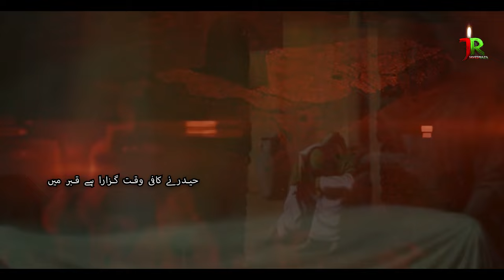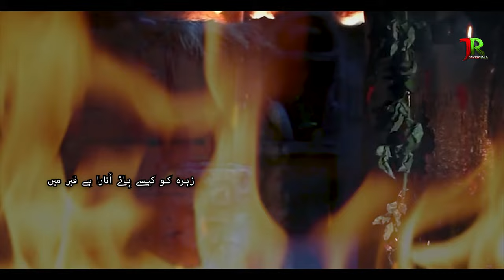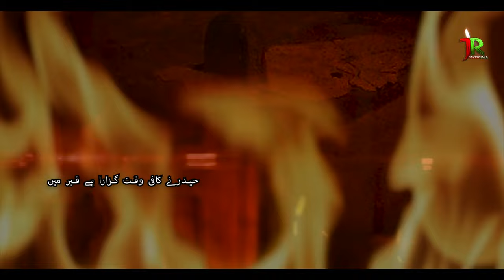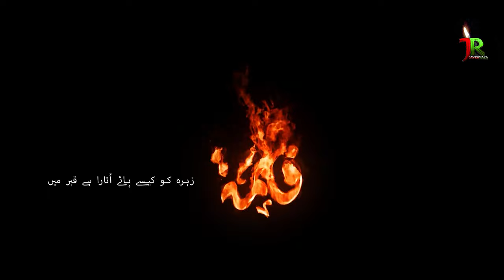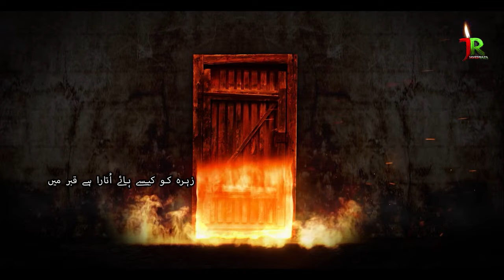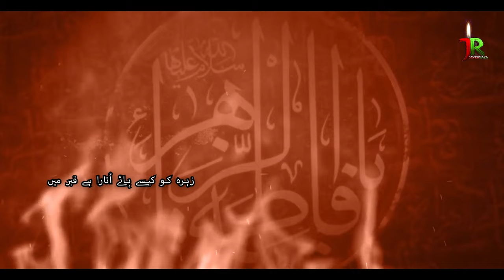Aza e Fatima | Qabar Main | Ayyam e Fatima 2024 | Javed Raza Zaidi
KALAM :  MAULANA SHARAR NAQVI
CHORUS : JAVED RAZA & BROTHER'S
RECORDING/ MIXING BY : JAVED RAZA ZAIDI,
VIDEO BY :  AL QAIM RECORDS TEAM
PRESENT'S : AL QAIM RECORDS
Lyrics.
1. Zahra ko kese hay utara hai qabr mai
Haider ne kafi waqt guzara hai qabr mai,

2. Tuti hue thi binte payambar ki pasliya
     Zakhmi thi haye shabbaro Shabbir ki wo maa
     Kitna khyal rakh ke utara hai qabr mai

3. Shabbir ro rahe the tadapte the mujtaba
      Be chain arsh par thi bohot ruhe mustafa
      Dil thamiye rasool ka para hai qabr mai

4. Afsos ke imam-e- umam ho gai yateem
     Hasnain keh rahe the ke hum ho gai yateem
     Hum lut gai hamara sahara hai qabr mai

5. Wo mar gai jo roti thi baba ko rozo shub
     Wo mar gai ke rokte the jisko be adab
     Mazlooma ko qaza ne pukara hai qabr mai

6. Wo mar gai shaheed kiya jiske lal ko
     Aaya taras na jis pa zarasa bhi aal ko
      Haye dile rasool ka para hai qabr mai

7. Mushkil kusha ki aakhe musalsal hai ashk baar
    Haye ke fatema ke masayeb hai be shumaar
    Afsos ranjo ghum ka nazara hai qabr mai

8. Ghum hai bada ye rooz qayamat se kam nhi
    Ahle aza ye roz qayamat se kam nhi
    Pyare nabi ki aakh ka tara hai qabr mai

9. Pehlu shikasta hath bhi zakhmi pisar ka ghum
     Sub kuch kare byan sharar naqvi kese hum
     Wallah ek ghamo ka edara hai qabr mai

ayyam e fatmiyah,ayyam e fatima 2024,ayam e fatmiyah 2022,ayam e fatmiyah 2023,new noha ayyam e fatmiyah,hazrat bibi fatima,wasiyat e bibi fatima zehra,new noha bibi fatima,hazrat bibi fatima ki kahani,maa maa hoti hai,bibi fatima zahra,kyun chor jati hai maa,shahadat bibi fatima zehra noha,lanat bar dushman e zahra,bibi fatima zehra ka noha,syed raza abbas zaidi,mushkil ko meri hal karo mushkil kusha ali,noha 2023,new noha 2024